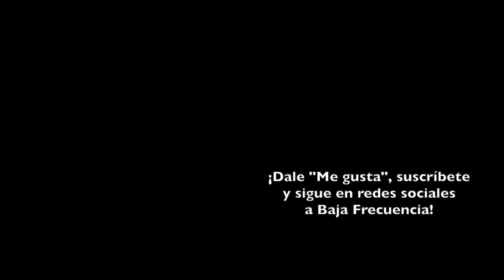Blanquita | REVIEW / CRÍTICA